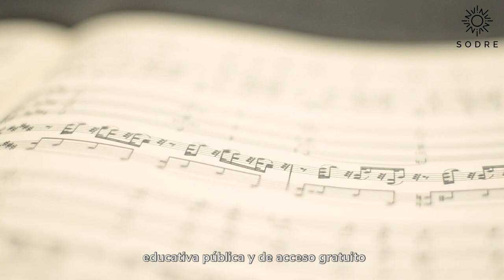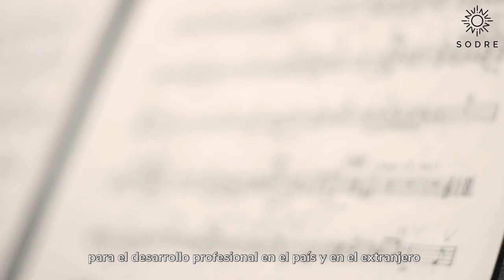Escuela Nacional de Música Sodre 2022